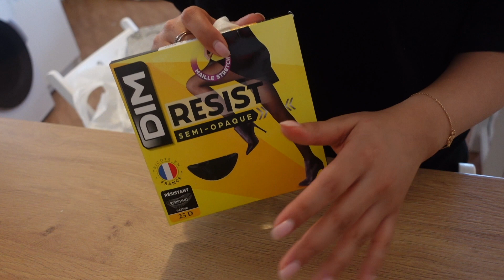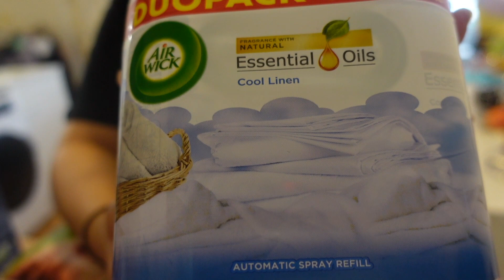VLOG retour courses, lasagne pour ce soir? - MY NAS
Merci à tous d'avoir regardé la video ! ❤️

Snap : mynasnas